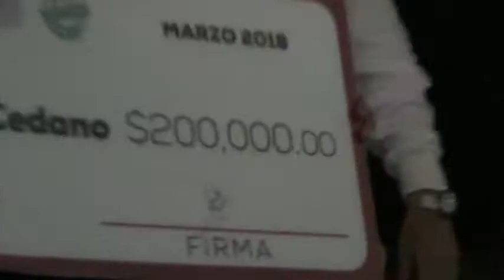SRIO. de DESARROLLO ECONOMICO de SINALOA, JAVIER LIZARRAGA, FIRMA LOS CHEKES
MAZATLAN, SINALOA, FERIA DEL FINANCIAMIENTO